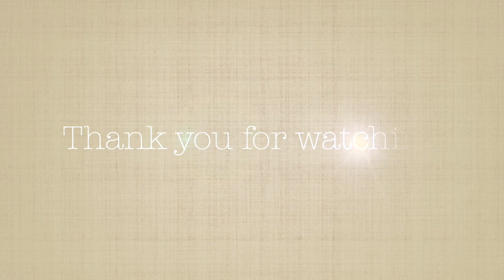Dresden Plate Quilt Block Part 2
Learn how to sewing and hand applique dresden plate quilt block.
Making a 8 curved petal traditional dresden plate quilt block with help from Hannah's quilt channel.

Material:
1. Dresden Plate Template
2. Piece of Fabric
3. Ruler
4. Pins
5. Scissors
6.Glue